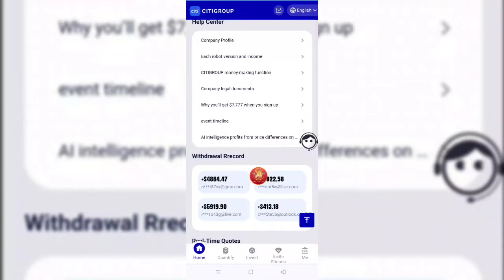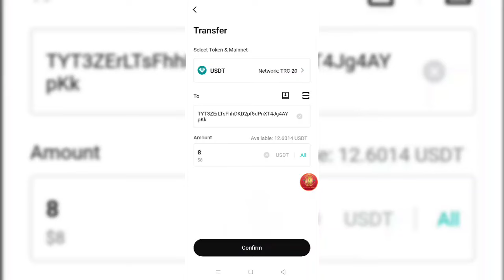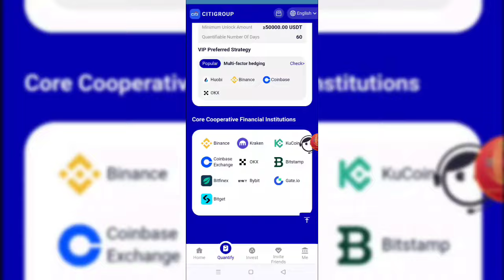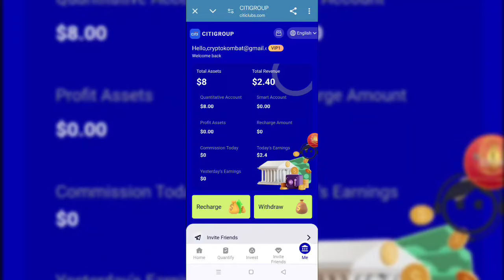New Usdt Invest Official Website | Minimum Deposit $8 Usdt | Daily Profit $2.4 Usdt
During the event, invite 3 new members to join and get a 3USDT invitation reward.
During the event, invite 5 new members to join and get an invitation reward worth 8USDT.
During the event, invite 10 new members to join and get an invitation reward worth 16USDT.
During the event, invite 50 new members to join and get an invitation reward worth 100USDT.
Note: The event rewards are only used to encourage all members to actively expand the market. Each newly invited member must complete the quantitative task every day. If any malicious attempt to obtain rewards is found, the work qualification will be directly cancelled.
The final right of interpretation of this event belongs to the HFT quantitative artificial intelligence service platform!

Level 3 subordinates enjoy recharge rebates, such as:
Level A rebate 15%, recharge 1000 USDT to get 150 USDT
Level B rebate 2%, recharge 1000 USDT to get 20 USDT
Level C rebate 1%, recharge 1000 USDT to get 10 USDT